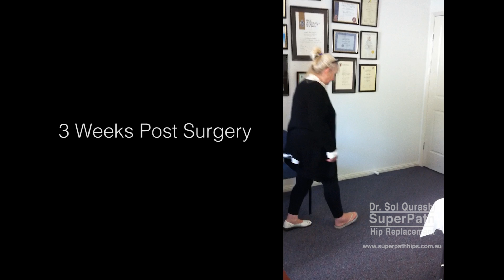Patient Walks 2.5 Hours After Hip Replacement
A new Hip Replacement technique called SuperPATH, has been introduced in Australia by Dr Sol Qurashi in 2013

SuperPATHis a revolutionary development in hip replacement surgery that allows us to perform hip replacements in a manner that encourages quicker recovery and precludes hip precautions that are associated with some other hip replacement techniques. This is because of the unparalleled preservation of the hip capsule and minimal muscle sacrifice.

SuperPATH utilises an incision typically about 3 inches long and simply retracts the main muscles out of the way. Both the anterior capsule at the front and posterior capsule at the back of the hip joint, along with the short external rotators are maximally preserved. The hip is replaced without surgically dislocating the joint.

This allows us to “build” the hip replacement ‘in situ’ with minimal disturbance to the soft tissue envelope. It’s like building a ship in a bottle without disrupting the bottle.

The heavy emphasis of this technique’s philosophy on ‘preservation’ in our opinion has two major benefits:

1. Early mobilisation, with patients often walking within a few hours of the surgery and, more importantly,

2. No Hip Precautions.

At the end of the day, no one technique is better than the other.

If you are having a hip replacement, you should have it done by the technique that your surgeon is most comfortable and familiar with because that is the safest option for you. Whilst results can vary from patient to patient and can be influenced by a multitude of factors, a hip replacement done well is likely to have a good result irrespective of technique.